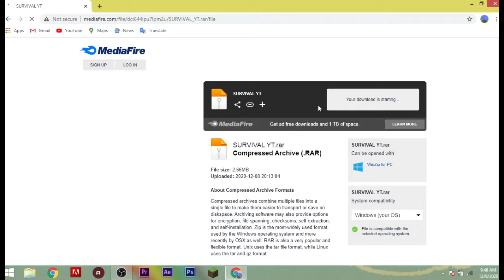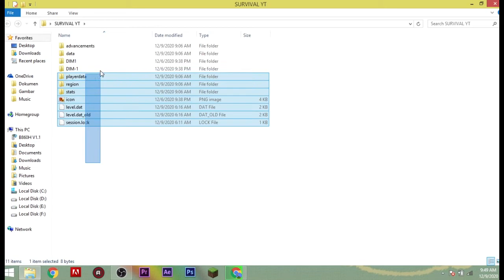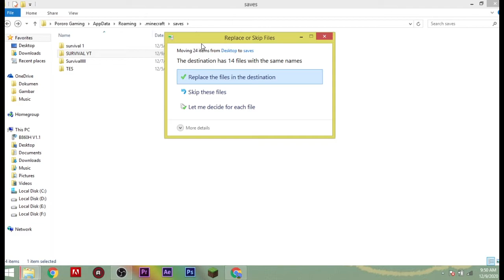ADA RUANG RAHASIA!!! - MINECRAFT #2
SELAMAT DATANG DI DESKRIPSI VIDEO!

*Baca Deskripsi Ini Sebelum Nonton Videonya*

Di Channel Pororo Gaming Tempatnya Gaming.
Gaming Apapun Itu Lah.
Kalau Kalian Baru Mampir Ke Channel Ku.

Gabung Yuk Jadi Pororo Team Sesungguhnya Dengan Klik
Link Di Bawah Ini :

Selamat Menonton...

*Baca Deskripsi Ini Ketika Sudah Menonton Videonya*

Huh!!! Capek Gak Sih Kalian Kalau Habis Nonton
Heheh.
Makasih Ya Guys Kalau Udah Nonton Video Ini Dan Udah Like
Maap Kebalik Hehehe! Next Konten Apa Ya.
Berdasarkan Koment Atau Voting.
Udah Sih Itu Aja Emang Mau Jelasin Apa Lagi.
And Share. Nah Itu Baru Bener. Udah Ya Guys Deskripsinya
Capek Ngetik. Bye Peaze Out!

a minecraft movie 2018,
a minecraft original,
a minecraft bully story,
a minecraft skin,
minecraft bikin rumah,
minecraft boboiboy,
minecraft baru,
minecraft bedrock edition,
minecraft beta,
minecraft buat rumah,
minecraft bahasa indonesia,
minecraft biasa,
daniel b minecraft,
o.b minecraft vr,
mob b minecraft,
minecraft cara membuat rumah,
minecraft cave update,
minecraft cara membuat rumah kayu bagus,
minecraft craftsman,
minecraft channel,
minecraft cara bikin mobil,
cookie world c minecraft,
patrick c minecraft,
dragon ball c minecraft,
u h c minecraft,
minecraft dungeon,
minecraft dungeon android,
minecraft diamond,
minecraft dinosaurs,
minecraft dungeons,
minecraft dokter hamil,
minecraft duyung,
minecraft dj,
d minecraft banner,
d minecraft high graphics,
nightd minecraft,
model d minecraft,
r.a.d minecraft ep 1,
dido_d minecraft,
model d minecraft pvp,
night d minecraft hack,
minecraft erpan,
minecraft earth,
minecraft exe,
m minecraft java edition,
m minecraft skins,
m minecraft game,
m minecraft songs,
minecraft noob vs pro,
minecraft noob,
minecraft noob vs pro vs hacker,
minecraft naruto,
minecraft nyanyi,
minecraft ninja warrior,
minecraft noob pro hacker,
n minecraft skin,
alex in. minecraft,
f.n minecraft parody,
f n minecraft,
m i n minecraft,
r o n minecraft,
letter n minecraft,
raffi games in minecraft,
minecraft one block,
minecraft orang,
minecraft official,
minecraft odo,
minecraft optimus prime,
minecraft odo kentang,
minecraft odading,
minecraft online,
o minecraft o filme,
model o minecraft,
como zerar o minecraft,
jazzghost zerando o minecraft,
glorious model o minecraft,
ciekawostki o minecraft,
como atualizar o minecraft,
o minecraft do mundo,
minecraft perang,
minecraft pe,
minecraft pocket edition,
minecraft pokemon,
minecraft pacaran,
minecraft portal,
minecraft pocket,
minecraft parkour,
map minecraft,
map minecraft pe terkeren,
map minecraft pe,
map minecraft pe survival terbaik,
map minecraft survival,
map minecraft frost diamond,
map minecraft survival terbaik mcpe,
map minecraft terkeren,
minecraft q rangers,
minecraft quotes,
minecraft quarry,
minecraft queen,
minecraft qurban,
minecraft quiz,
minecraft queen bee,
q minecraft songs,
big w minecraft,
2070 max q minecraft,
f5 q minecraft pe,
push q minecraft,
schoolboy q minecraft meme,
2060 max q minecraft,
b&q minecraft,
minecraft rumah,
minecraft rtx,
minecraft real life,
minecraft rumah istana,
minecraft rewind 2019,
minecraft robot,
minecraft rumah mewah,
minecraft realistic,
r minecraft banner,
r minecraft song,
r/minecraft,
r/minecraft memes,
r/minecraft pewdiepie,
r/minecraft hmm,
r/minecraft builds,
r/minecraftsuggestions,
minecraft song,
minecraft spongebob,
minecraft survival indonesia,
minecraft siren head,
minecraft sekolah,
minecraft story mode,
minecraft sensei,
s minecraft banner,
s minecraft skins,
minecraft songs,
oculus rift s minecraft,
/give @s minecraft,
animation v.s minecraft,
xbox series s minecraft,
b b s minecraft,
minecraft tik tok hack,
minecraft teguh sugianto,
minecraft the movie,
minecraft trial,
minecraft tutorial,